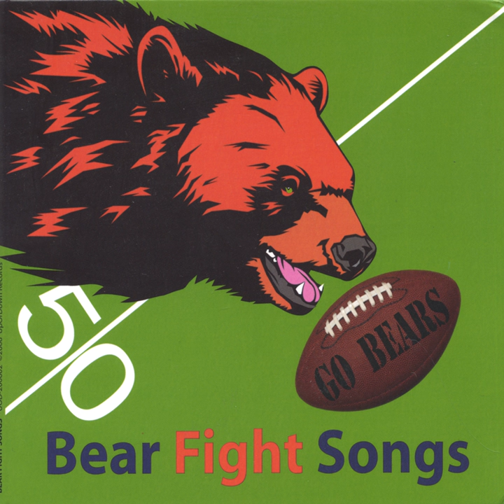Bear Down, Chicago Bears-Instrumental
Bear Down, Chicago Bears-Instrumental · Bill Archer's Big Bear Band

Bear Fight Songs